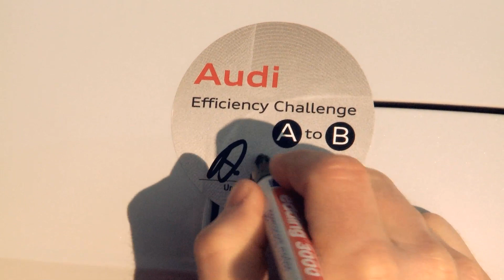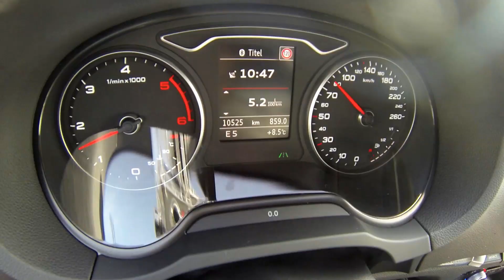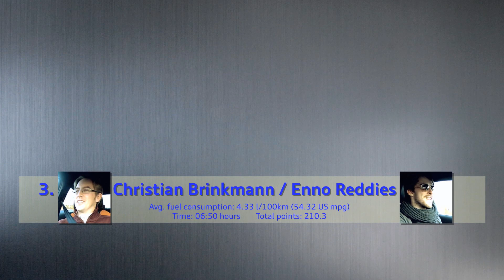Audi Efficiency Road Trip to Geneva - English HD 1080p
6 german Blogger were Road Trippin' to the Geneva Motor Show. They started in Ingolstadt, Germany, with 3 white Audi A3 2.0 TDI and road tripped efficient to Switzerland.
Best fuel consumption: 3,99l /100 km